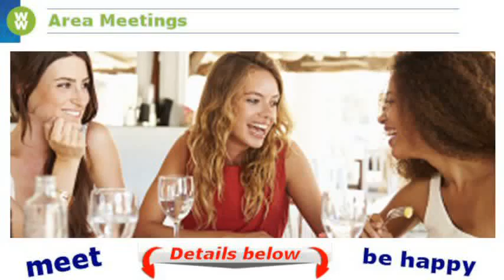weight watcher plans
for more information about weight watchers UK